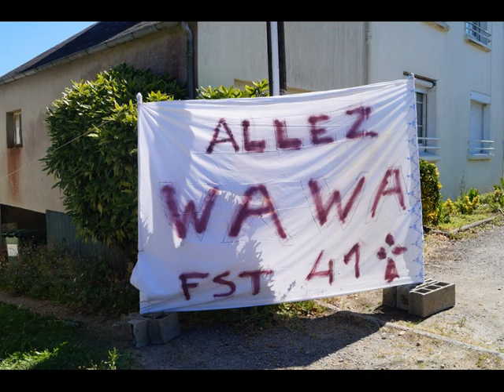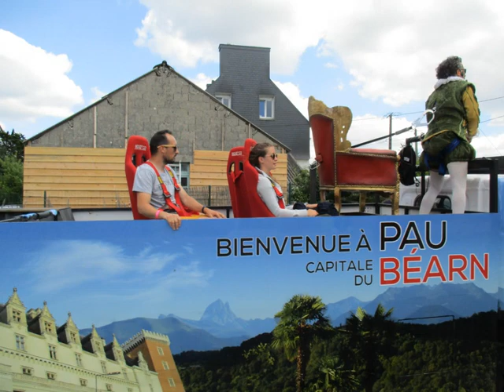Souvenir du TOUR DE FRANCE 2018 à PLOGONNEC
Le Tour de France 2018 de passage à PLOGONNEC  réalisation Alex PILLET, vidéo souvenir